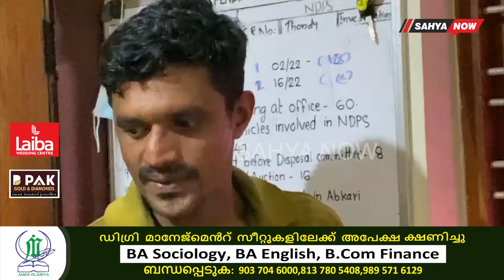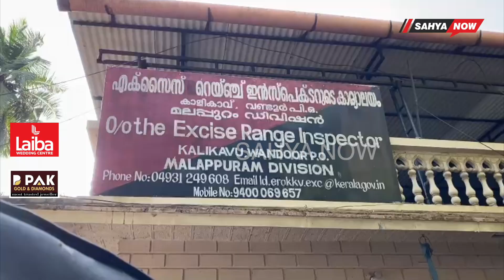കഞ്ചാവുമായി മഞ്ചേരി സ്വദേശി, കാളികാവ് എക്സൈസിൻ്റെ പിടിയിൽ.|SAHYA NOW| WANDOOR